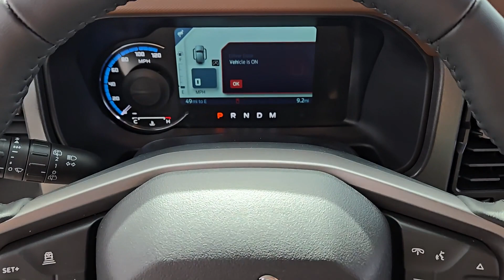2024 FORD BRONCO OUTER BANKS Henderson, Boulder City, Willow Branch, Nelson NV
New 2024 FORD BRONCO OUTER BANKS available at Gaudin Ford located in 6625 West Roy Horn Way, Las Vegas, NV, 89118.
Stock#: 24T1924 - VIN#: 1FMDE8BH8RLB26988